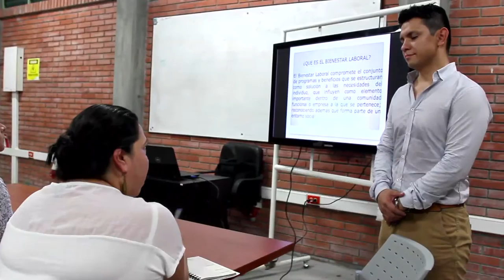Magazín Ruta Del Sol año 2016 Nº 21